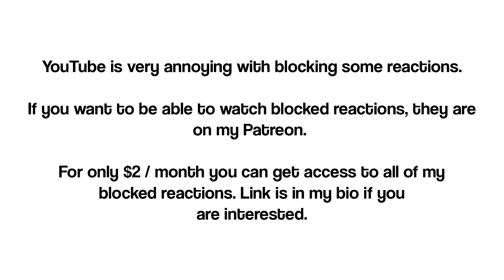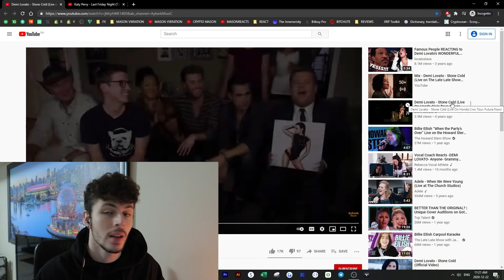Demi Lovato - Stone Cold (Live on The Late Late Show with James Corden) REACTION - MasonReacts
Mason Reacts to Demi Lovato - Stone Cold (Live on The Late Late Show with James Corden)